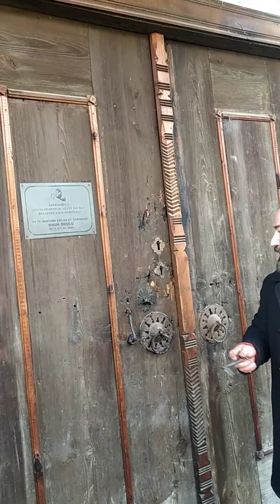Köprülü Mehmet paşa konağı Safranbolu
Köprülü Mehmet Paşa, IV. Mehmed döneminde 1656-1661 yılları arasında Osmanlı Devleti'nin sadrazamlığını yapmış olan Osmanlı devlet adamıdır. Sıkıntılı bir dönemde Osmanlı Devleti'ni idare etmiştir. Kargaşaların etkisini azaltarak devlete yeniden eski itibarını kazandırabilmiştir